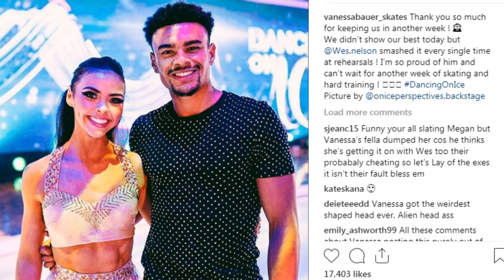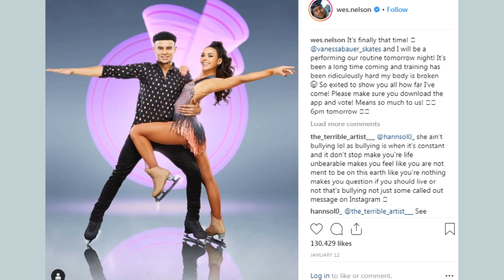Megan slams Dancing on Ice after break-up with Wes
Love Island star Megan Barton-Hanson has hit out at ITV producers for pairing her ex Wes Nelson with Vanessa Bauer on purpose. Megan and Wes split after 6 months together during his time as a contestant on Dancing on Ice. . Report by Charlotte Brehaut.